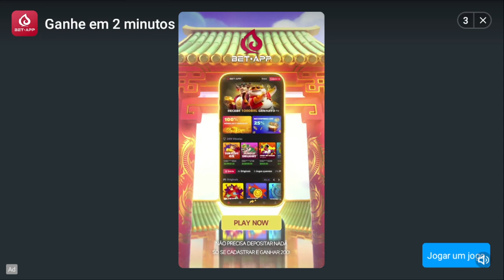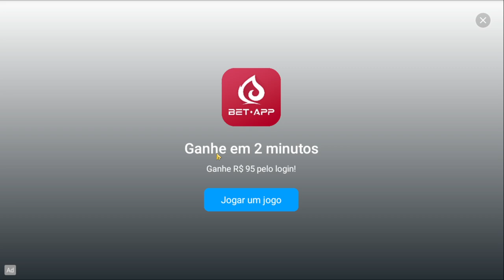Jogando pela primeira vez HORROR TALE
Jogo de terror e de fuga para celulares Android.